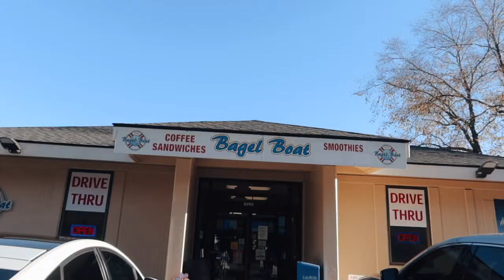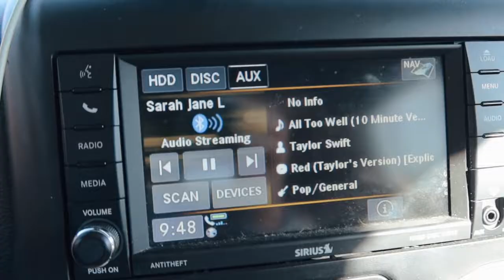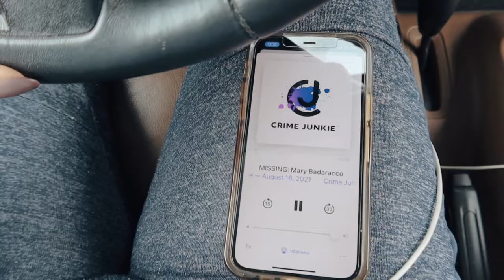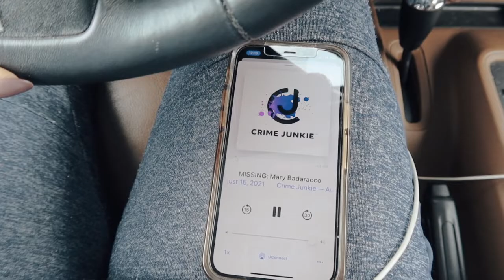VLOGMAS DAY 1 | roadtripping back to VA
Hello everyone, I can't believe that it's finally December and we are starting vlogmas! I'm super excited to chat with you more during this festive time and enjoy this time of the year.

✰ ABOUT ME ✰
I'm 28-years-old living in Virginia - right outside of DC. I make personal finance videos sharing my debt-free journey as well as vlogs so that my viewers can get to know me more personally. I enjoy a big cup of coffee in the morning and playing with my golden retriever named Cider. I hope to see you all around my channel :)